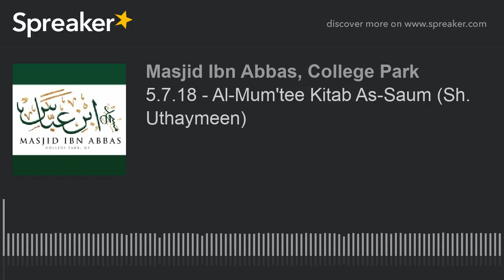5.7.18 - Al-Mum'tee Kitab As-Saum (Sh. Uthaymeen) (part 5 of 5)